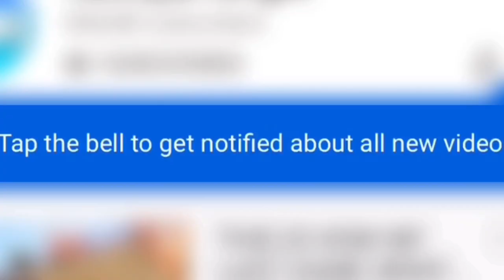I GOT KILLED BY MY OWN FANS IN CALL OF DUTY MOBILE BATTLE ROYALE!